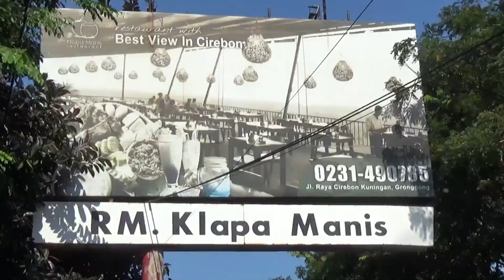Rumah Makan Klapa Manis Kuningan Jawa Barat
Hallo sobat kang Basyir Travel,